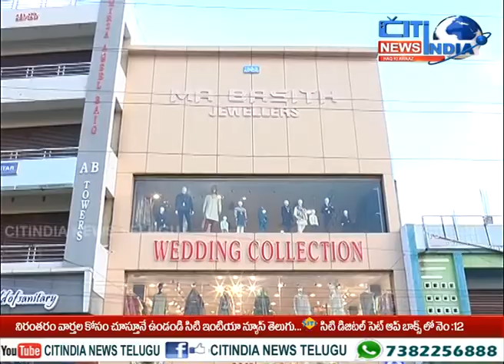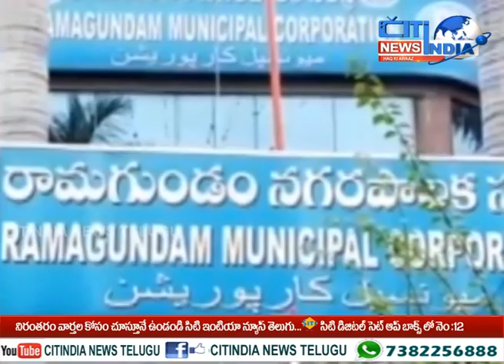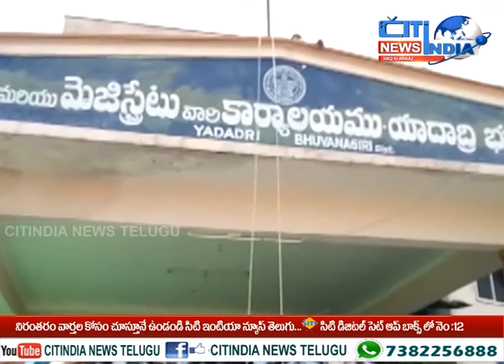సిటీ ఇండియా తెలుగు న్యూస్ టైం||02.06 .2021